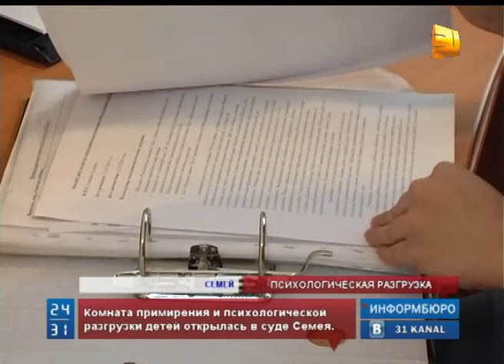Комната психологической разгрузки детей открылась в суде города Семей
Комната примирения и психологической разгрузки детей открылась в суде города Семей. Пока родители судятся друг с другом и делят имущество, дети могут рассказать о  своих переживаниях квалифицированному психологу.